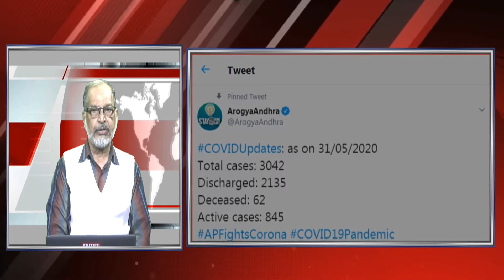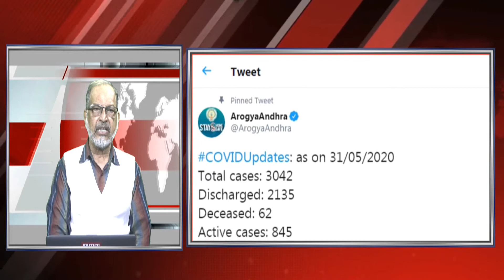News Bulletin 31st May 2020